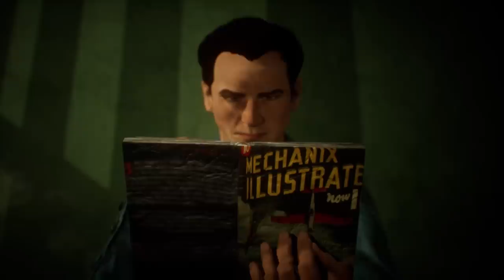How I Escaped From Uncle Sam's Devil's Island (The Alcatraz)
It’s June 11th, 1962. I’m sitting in my cell, just after supper. The guard finished his rounds a few moments ago And now the other inmates are playing their instruments. It’s music hour, if you can believe it. But even though I’ve a squeeze box of my own, I ain’t playin’ tonight. I’m on three hours of sleep - if that. And I’ll be lucky if I get any at all the next 24 hours. That’s because I am Frank Morris, prisoner AZ 1441, and tonight - I am escaping Alcatraz.

It’s the most famous prison in the world. A fortress set atop 22 acres of rock. There it sits in San Francisco Bay, a mile and a half across turbulent waters from Fisherman’s wharf. Maybe on a good day, you can make out the Golden Gate Bridge, three miles away. If the fog has lifted, that is, and you ain’t huddled up in your peacoat ‘cause even in June it’s 60 degrees Fahrenheit and the wind is always blowing.

This video is inspired by true real life events.